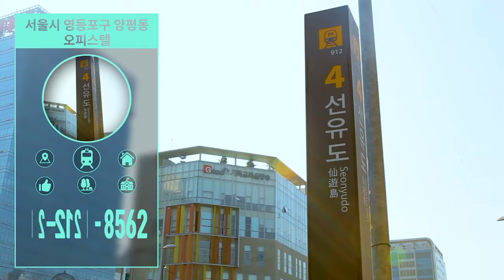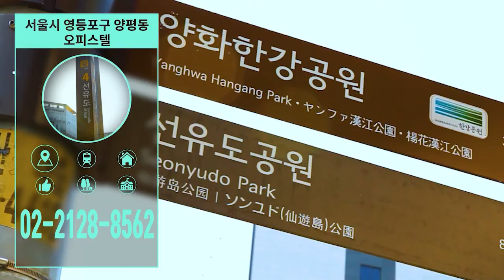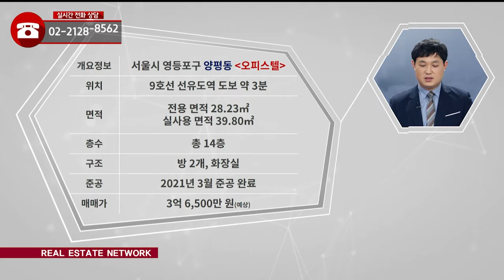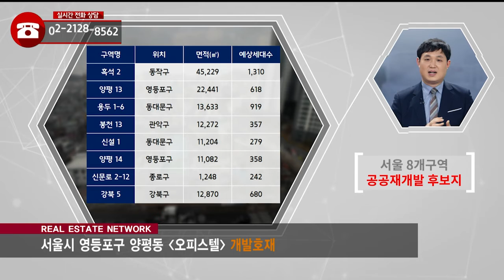부동산네트워크 : 9호선 골드라인 초역세권 입지 ‘영등포구 양평동 오피스텔’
정솔 이사(하우스 스토리)가 소개하는
영등포구 양평동 오피스텔

[투자포인트]

▶ 목동, 마포 여의도 등 주요 업무지 근접
▶ 대형마트, 백화점, 쇼핑몰 등 풍부한 생활편의 시설
▶ 서부간선도로 지하화 사업